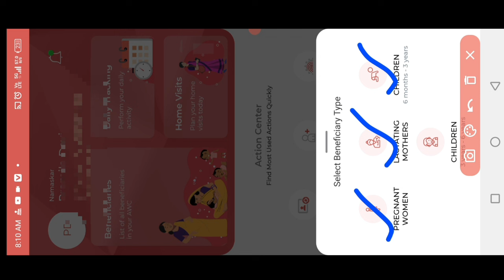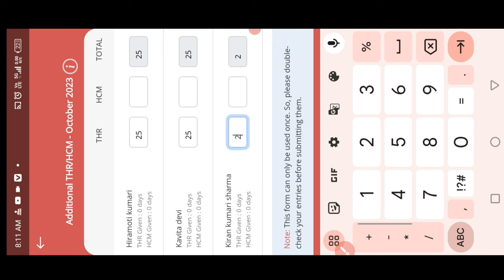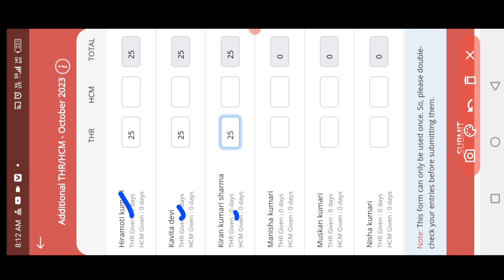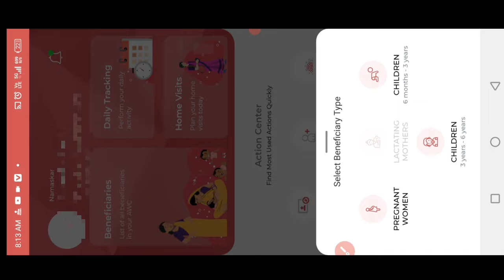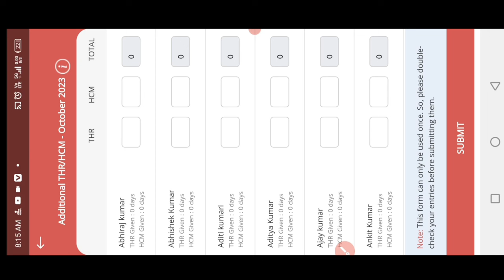2 दिन बाकी|| poshan tracker 19.7|THR/HCM November 2023 entry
2 दिन बाकी|| poshan tracker 19.7|THR/HCM November 2023 entry!@dktechnicalgya3630

लाइक कीजिए 👍
कमेंट कीजिए...

posan tracker
anganwadi
icds
icds_news
all india anganwadi news
Atul thought's